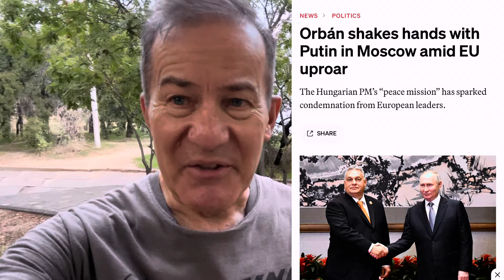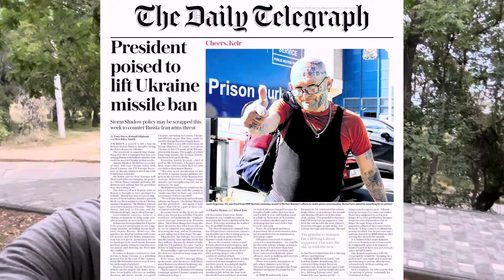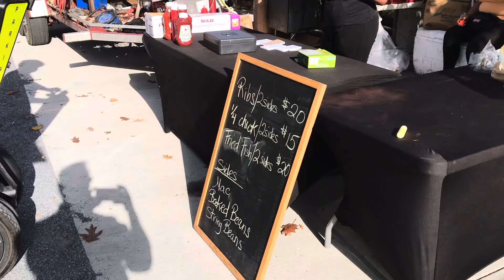World Briefing: September 10/11, 2024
Much longer than usual (apologies for that) - I de-code the geopolitical aspects of the historic Wednesday evening debate between Donald Trump and Kamala Harris. With a unique perspective from on the ground in Ukraine. Plus curated global headlines…